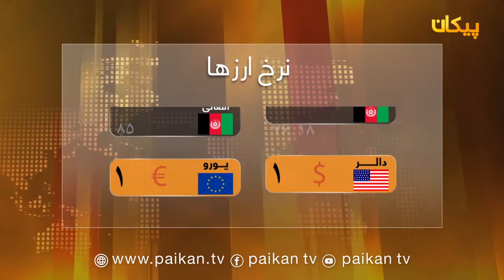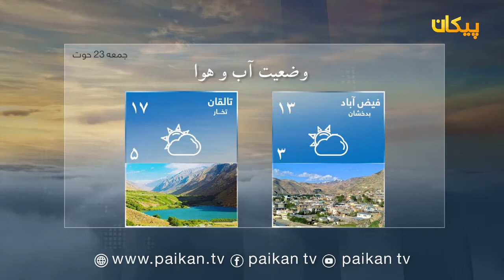سرویس خبری - تازه ترین خبرها - پنج شنبه 22 حوت ۱۳۹۸ / Latest news - 12 March 2020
تازه ترین رویدادهای خبری بلخ و شمال افغانستان!
نگرانی والی بلخ از شیوع ویروس کرونا در همسایگی بلخ.
ختم قرآنکریم عالمان دین برای ویروس کرونا در ولایت بلخ.
جشن سمنک از سوی بانوان بلخی در شهر مزارشریف.